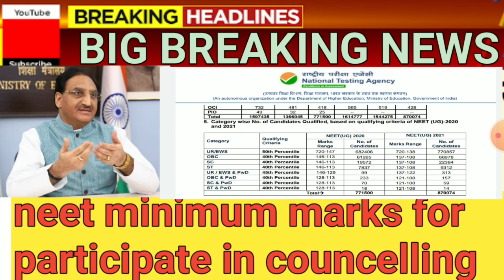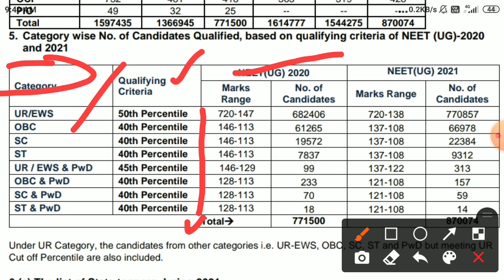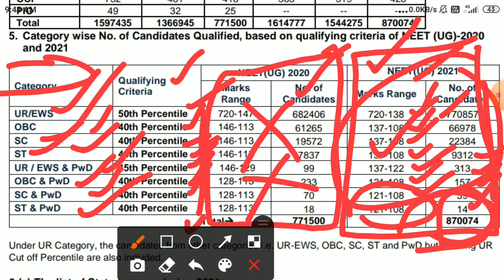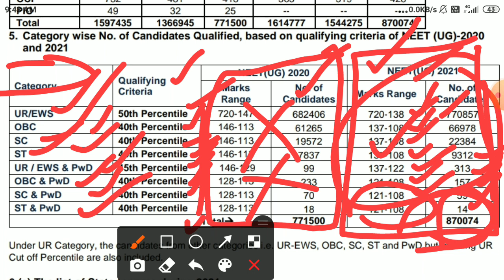neet 2021 qualifying marks for admission in medical college | neet 2021 minimum marks for councellin